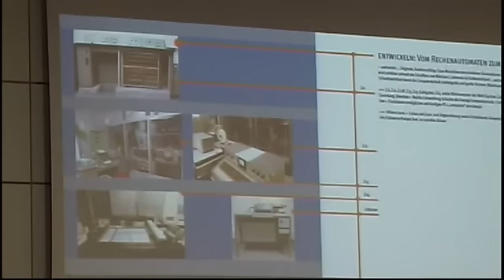Vorgestellt: Neues Zuse-Museum - ELSTERWELLE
Ebenfalls im Stadtrat vorgestellt wurde am Dienstagabend der erste Entwurf zur künftigen Gestaltung des Konrad-Zuse-Computermuseums in der Bonhoefferstraße. Demnach soll die Ausstellung wie ein Automat -- mit unterschiedlichen Ebenen aufgebaut werden. Im Vordergrund stehen interaktive Elemente, die generationsübergreifend Zuse als Erfinder, Künstler und Unternehmer näher bringen sollen, hieß es vom Planungsbüro. Sonderausstellungen und Veranstaltungen sollen zu häufigeren Besuchen anregen. Die Ausstellungsgestalter sehen im Standort zwischen Alt- und Neustadt ein großes Potential für das Museum und gehen davon aus, Besucher aus einem größeren Umkreis -- bis nach Berlin -- für die Ausstellung zu interessieren.